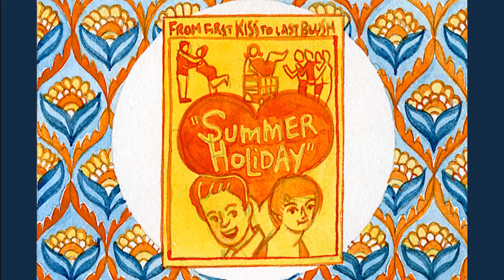Teenage Kicks: Full video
All eight stories from Teenage Kicks, exploring what life was like for eight girls growing up in Britain between 1956-74

What was it like to be a teenage girl growing up in Britain in between 1950s and 60s? Was life really a whirl of pop music, miniskirts and women's lib? Teenage Kicks tells the stories of eight girls as they navigate growing up in Britain at a time of huge social, economic, and cultural change. Teenage Kicks is based on research from the Girlhood and Later Life project at The University of Manchester. It is funded by the Economic and Social Research Council.